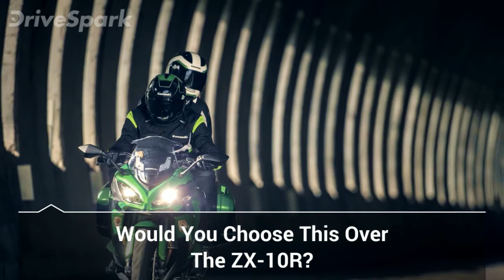2019 Kawasaki Ninja 1000 Quick Look — DriveSpark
The new 2019 Ninja 1000 is priced at Rs 9.99 lakh ex-showroom (Delhi) and comes with only minor cosmetic upgrades. However, the new Ninja 1000 does not receive any technical changes, compared to the outgoing model. The motorcycle is offered in two colour options: Black and Green. The Kawasaki Ninja 1000 is imported to India as a Semi-Knocked-Down Unit (SKD) and is assembled at its plant in Pune. The motorcycle is powered by a 1,043cc, in-line, four-cylinder, liquid-cooled engine. It produces 140bhp and 111Nm of torque and is mated to a six-speed gearbox.